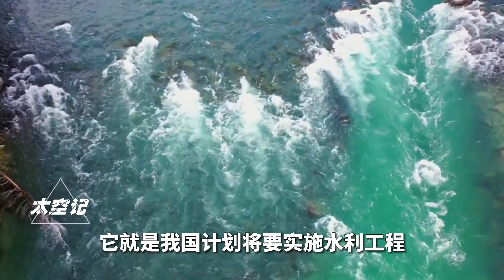新疆建全球第二大水库，为何却遭到下游国家的非议？